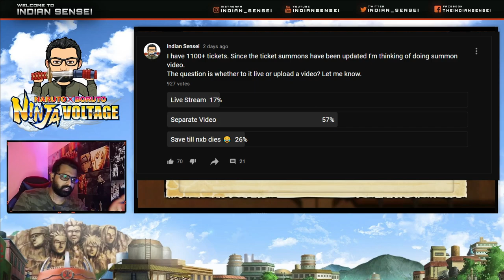1115 Ticket Summons with Face Cam | 3.5 Anniversary Special Summons | Naruto x Boruto Ninja Voltage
About this video: NxB 1000+ Ticket Summons and getting trash results.